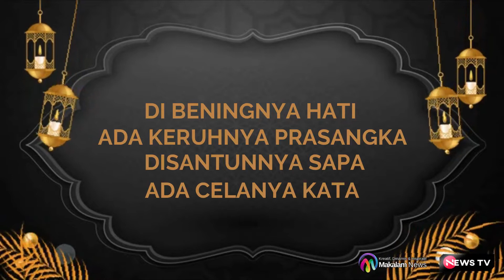IKLAN UCAPAN IDUL FITRI KEPALA BPKSDMD KABUPATEN BUNGO